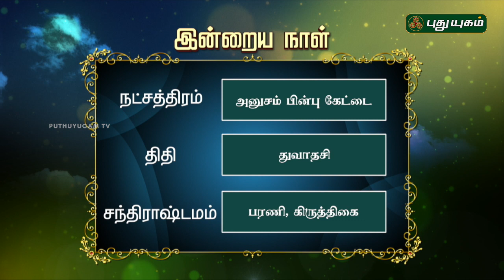இன்றைய ராசி பலன் | Indraya Rasi Palan | தினப்பலன் | 13/07/2019 | Puthuyugam TV